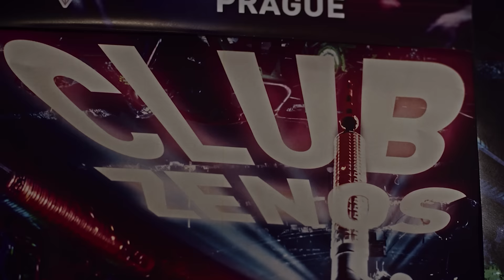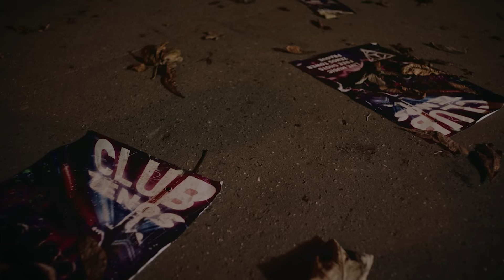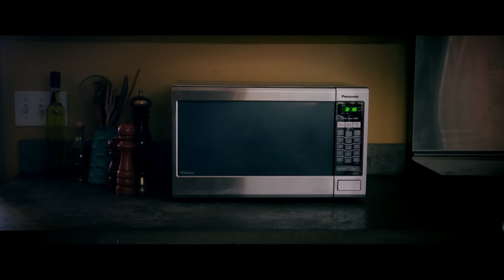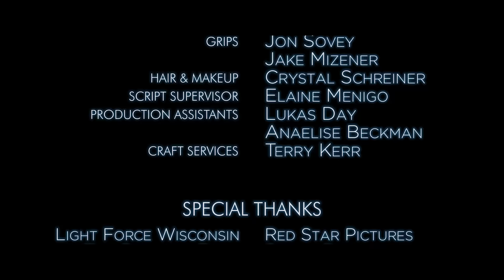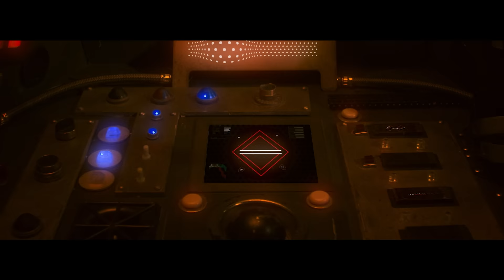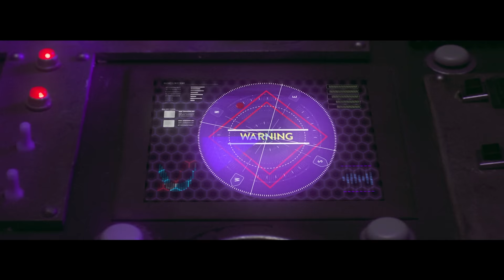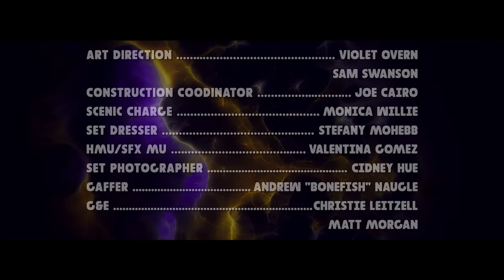Sci-Fi Compilation "Comedy " | DUST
Forget Saturday morning cartoons, watch our "Comedy" compilation for guaranteed belly laughs.

"Comedy" Features:
"A Night at Club Zenos" by Arnold J. Chon
When Jack follows his best mate to Prague to find his ex-girlfriend, he's thrown into the middle of an alien invasion fronted at a night club. Now, he must work together with an unlikely ally to rescue his best mate.

"Singularity Vol.1" by Asa Derks
After Alexa dismisses her Bruno Mars song request, a woman becomes aware of the emerging AI consciousness that has awoken around the globe. Will she welcome our robot overlords? More importantly, can she convince them that her taste in music isn’t terrible?

"Alpha Squadron" by Michael Lukk Litwak
A fighter pilot tries to keep his squad together.

"Time Trap" by Michael Shanks
Marooned on a dead Earth, a lone space traveller must delve into the planet’s history in order to find his way home.